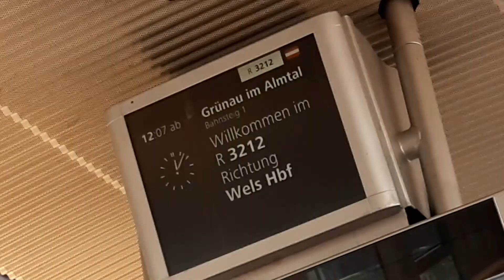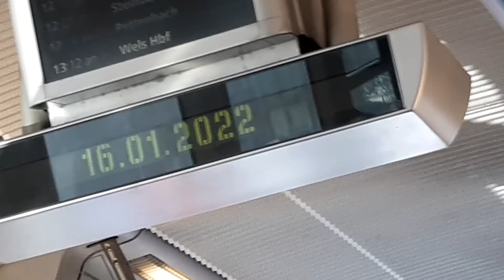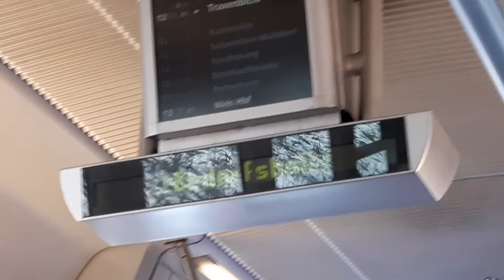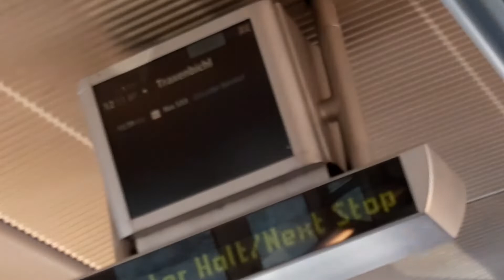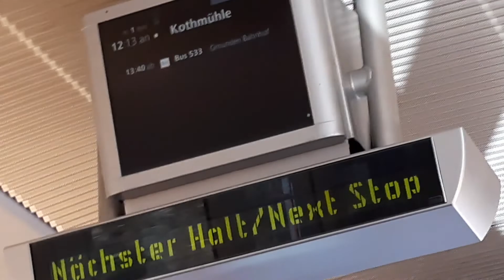Fahrt auf der Almtalbahn Richtung Wels Hbf mit ÖBB 5022 um kurz vor und nach 12:10 am 16.01.2022